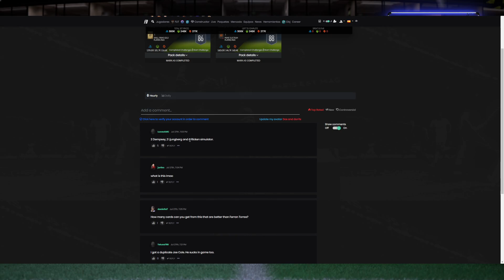¿MERECE LA PENA EL PLAYER PICK HEROE METAMORFO? 😍 HEROE METAMORFO PLAYER PICK SBC - FIFA 22